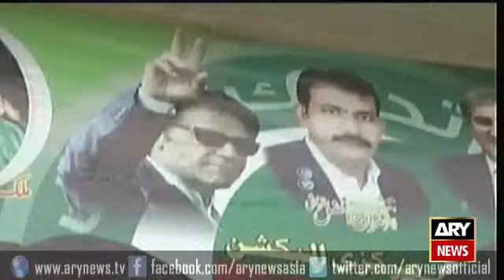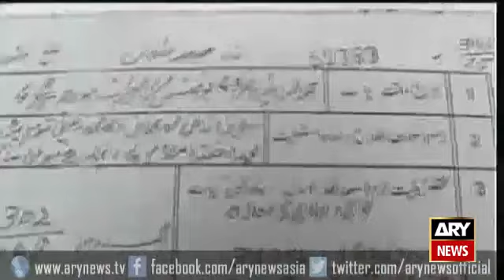Ary News Headlines 13 November 2015 - 0300